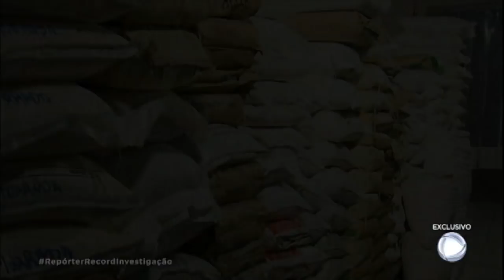Mais de 2 milhões de crianças trabalham no Brasil, afirma IBGE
De acordo com o Instituto Brasileiro de Geografia e Estatística, mais de 2 milhões de crianças trabalham no país. Ainda no Brasil, 93 tipos de serviços são considerados impróprios para crianças, embora muitas delas enfrentem esses trabalhos degradantes na tentativa de ajudar os pais a superarem dívidas.